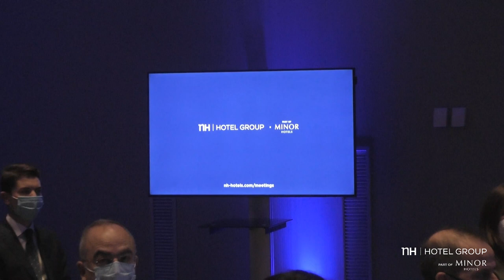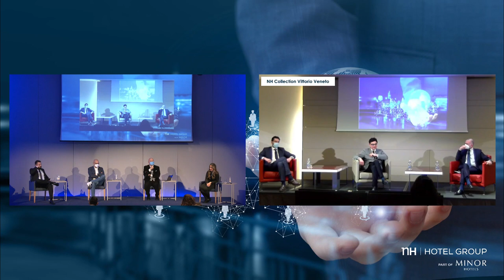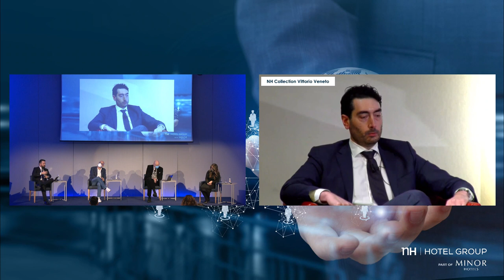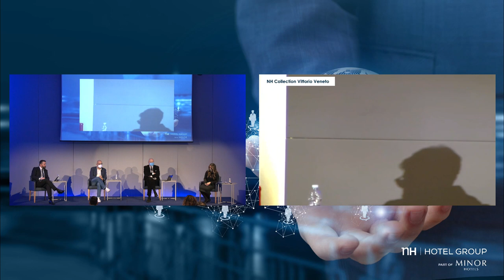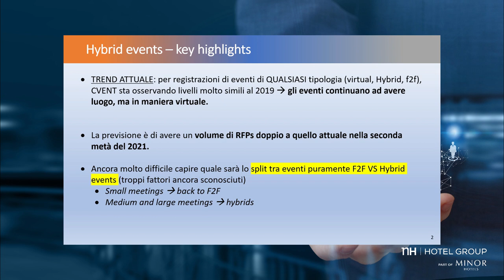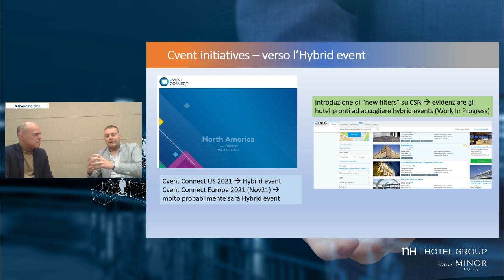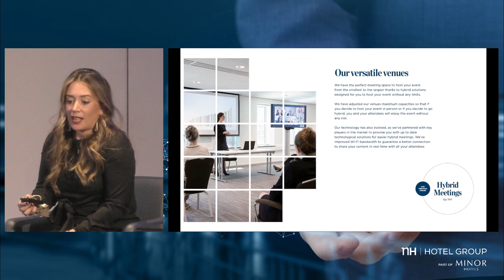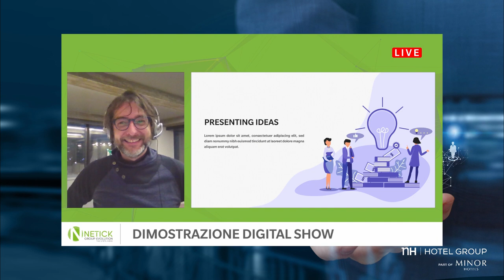Hybrid Meetings by NH – “The impact of digital transformation within the new tourism scenario”